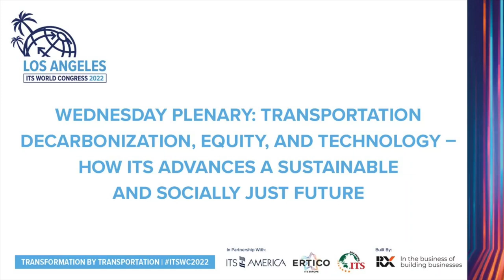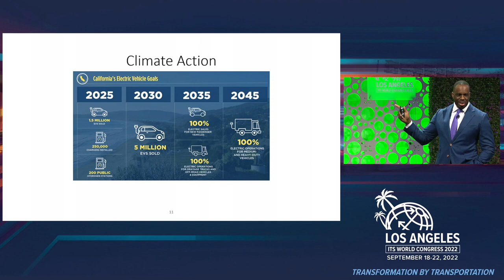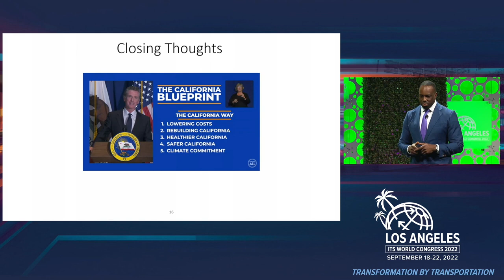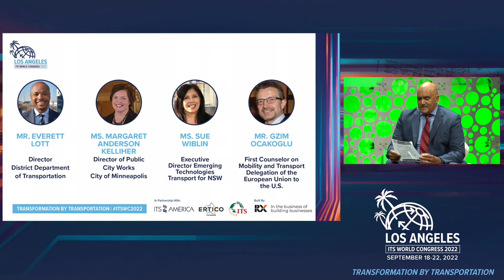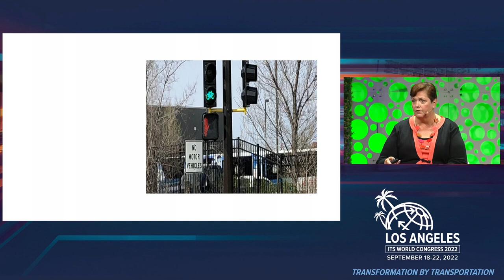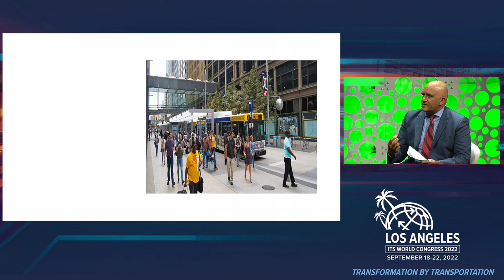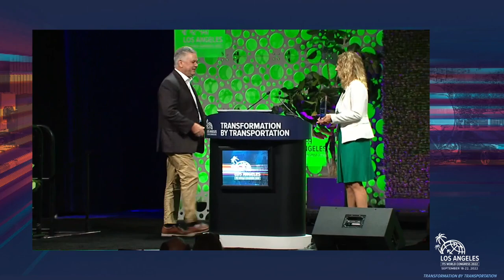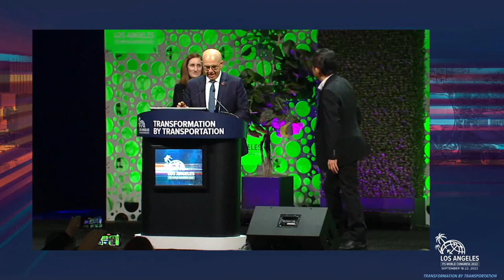Los Angeles ITS World Congress: Transportation Decarbonization, Equity & Technology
How ITS Advances a Sustainable & Socially Just Future.
In this video, Secretary Omishakin discusses the importance of embracing Intelligent Transportation Systems (ITS) and how we can leverage innovation to safely, equitably and sustainably move people and goods. Recorded Sept. 21, 2022.